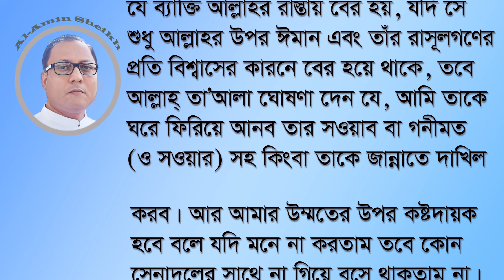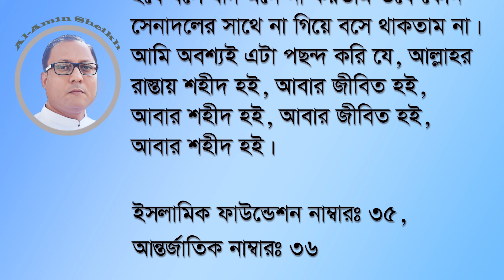সহীহ বুখারী হাদিস নং ৩৫, কন্ঠ আল আমিন শেখ।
পরিচ্ছেদঃ ২৬/ জিহাদ ঈমানের অন্তর্ভুক্ত

৩৫। হারামীয়া ইবনু হাফস (রহঃ) আবূ যুর’আ ইবনু ’আমর ইবনু জারীর (রহঃ) থেকে বর্ণনা করেন, তিনি বলেন, আমি আবূ হুরায়রা (রাঃ)-কে রাসূল সাল্লাল্লাহু আলাইহি ওয়াসাল্লাম থেকে বর্ণনা করতে শুনেছি যে, তিনি ইরশাদ করেনঃ যে ব্যাক্তি আল্লাহর রাস্তায় বের হয়, যদি সে শুধু আল্লাহর উপর ঈমান এবং তাঁর রাসূলগণের প্রতি বিশ্বাসের কারনে বের হয়ে থাকে, তবে আল্লাহ্ তা’আলা ঘোষণা দেন যে, আমি তাকে ঘরে ফিরিয়ে আনব তার সওয়াব বা গনীমত (ও সওয়ার) সহ কিংবা তাকে জান্নাতে দাখিল করব। আর আমার উম্মতের উপর কষ্টদায়ক হবে বলে যদি মনে না করতাম তবে কোন সেনাদলের সাথে না গিয়ে বসে থাকতাম না। আমি অবশ্যই এটা পছন্দ করি যে, আল্লাহর রাস্তায় শহীদ হই, আবার জীবিত হই, আবার শহীদ হই, আবার জীবিত হই, আবার শহীদ হই।

ইসলামিক ফাউন্ডেশন নাম্বারঃ ৩৫, আন্তর্জাতিক নাম্বারঃ ৩৬

Al-Amin Sheikh
Al-amin sheikh
al-amin sheikh
থাকিয়া ঢাকায় দেখা হয় নাই ঢাকা
বাংলাদেশী শ্রুতি যাত্রানুষ্ঠান
বাংলাদেশী শ্রুতি নাটক
Memory 1971